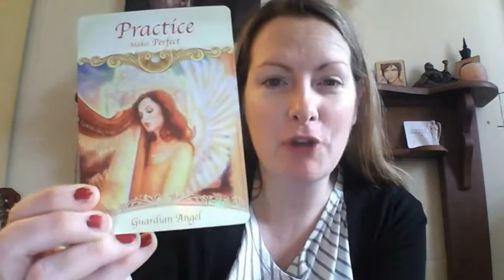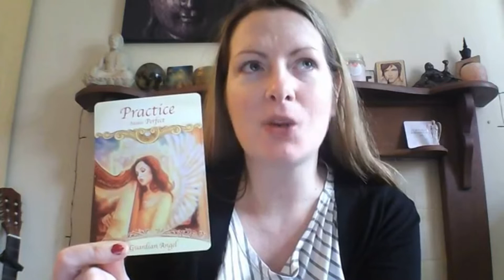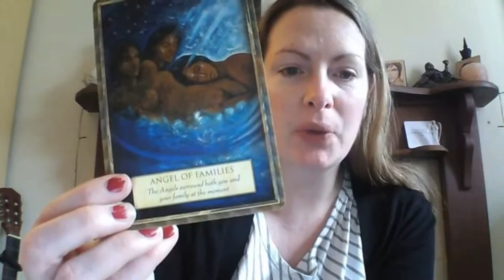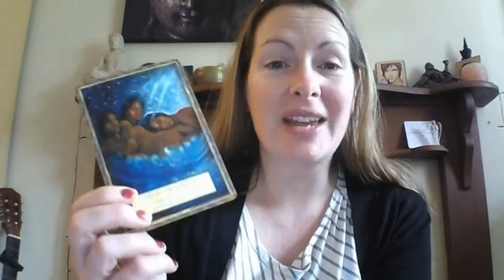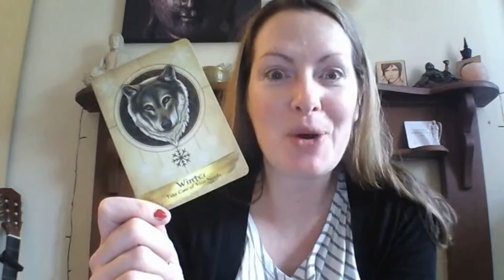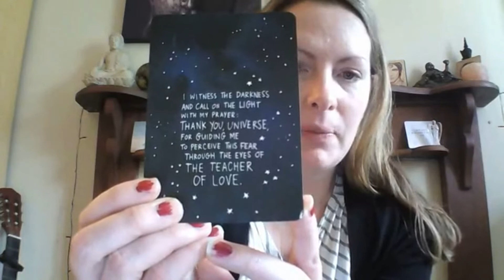Back to basics during the coronavirus pandemic. What do we need to know this week?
Back to basics during the coronavirus pandemic. As we are asked to isolate ourselves from the world what do we need to know this week?

Using the angel cards and asking upstairs I bring words through for the collective.

To grab a copy of A Gentle Hug for the Soul

As a psychic medium Lindsay asks each week what is going on for the collective.

Hi, I'm Lindsay Banks, Psychic Medium and Spiritual Entrepeneur. I love connecting people from all over the world, above and beyond, to each other. I use a combination of tarot cards and angel cards when doing my readings. I offer general guidance readings, twin flame readings, Akashic Record readings and past life readings.

I have a FREE Facebook group you can join called Consciousness Arising, which is where we discuss ascension, synchronicities, dreams, moon cycles, anything and everything spiritual